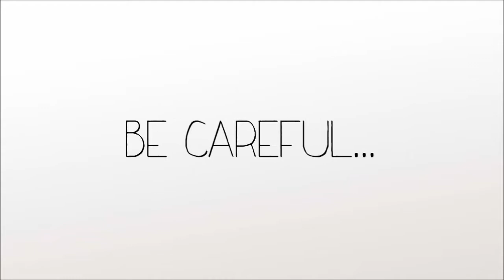WeMayContainNuts ::10::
LAWLZ!